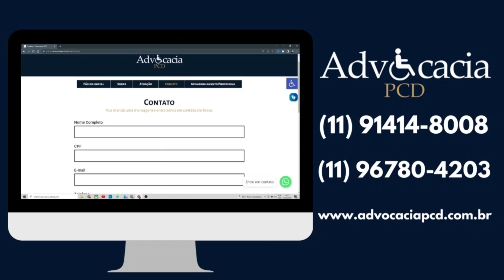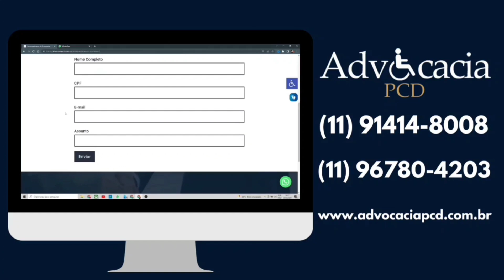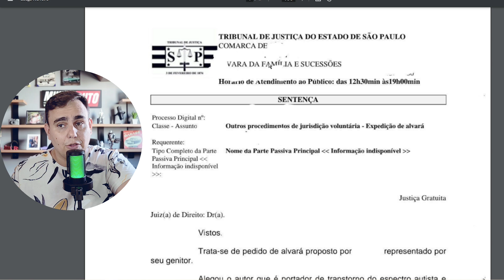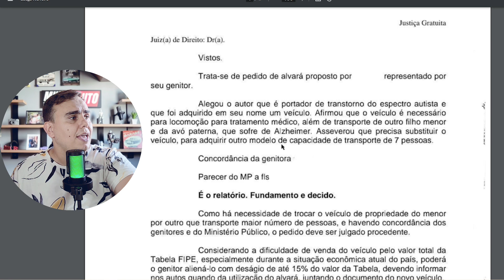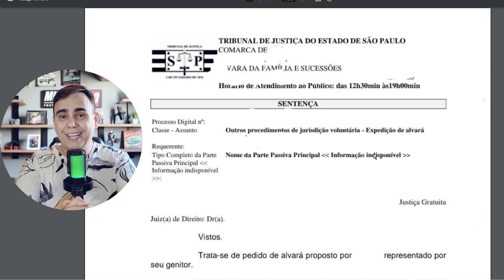INCRIVEL VITÓRIA PCD PARA MENOR DE IDADE!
INOVA ISENÇÕES
ADVOCACIA PCD
Segeral Seguros
CONTATO
ACABOU O TEMPO E AGORA VEM AS MUDANÇAS NO IPVA PCD!
CRETA LIMITED 1.0 TURBO PCD.
CRONOS OU YARIS? QUAL O MELHOR SEDAN PARA PCD?
DESAPARECEU A COBRANÇA DE IPVA 2023!
29 MIL DE DESCONTO E ISENÇÃO DE IPVA EM SUV PCD!
GRANDE VITÓRIA, ISENÇÃO DE IPVA DE 200 MIL CONQUITADA NA JUSTIÇA! carros auto pcd TOYOTA PARA PCD COM REDUÇÃO DE PREÇO EM JANEIRO !
FIAT ARGO TREKKING PCD COM TODAS AS ISENÇÕES POR 79 MIL!
URGENTE PCD - RESULTADO DA PERÍCIA DO IMESC

Política de Comentários do Canal:

1. Ao comentar você concorda e permite que o texto, nome de perfil e imagem de perfil, possam ser usados para ilustrar e compor conteúdo em vídeo e postagem aqui deste canal, sem custo ou ônus para o criador;
2. Comentários estão sujeitos à moderação do criador do canal e ao sistema automático desta Plataforma Social. Os comentários devem ser adequados ao assunto/tema do vídeos/ canal. Comentários fora de contexto podem ser excluídos; 3. Estas regras são retroativas e se aplicam a todo o canal, em qualquer vídeo que tenha comentários públicos;
4. Se o comentário for excluído (pelo perfil que comentou ou pelo administrador do canal), mas já tiver sido usado e exibido em algum vídeo do canal, o conteúdo em vídeo NÃO será excluído.